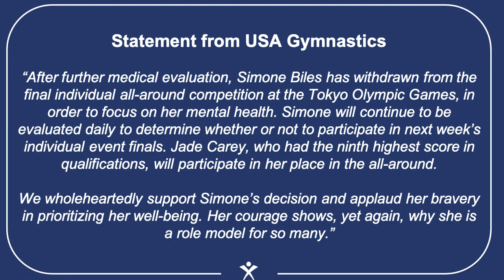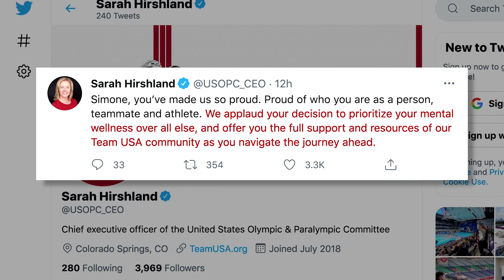Tokyo Olympics: Simone Biles withdraws from individual all-around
Superstar U.S. gymnast Simone Biles pulled out of a second event at the Tokyo Olympics, withdrawing from the individual all-around competition to focus on her mental health.